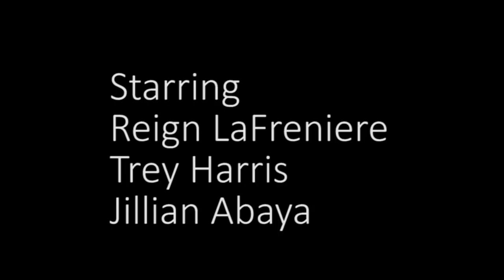This Great Country DIRECTORS CUT